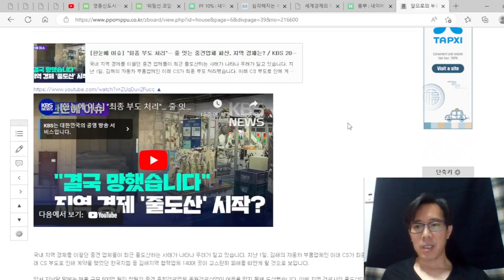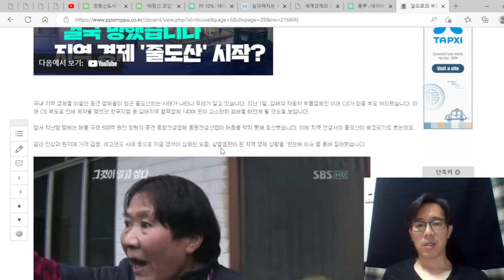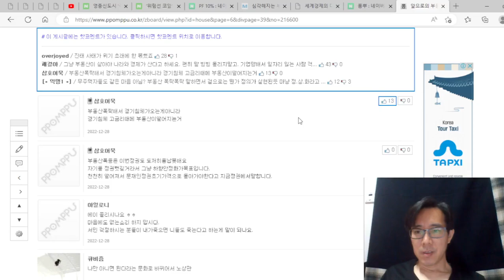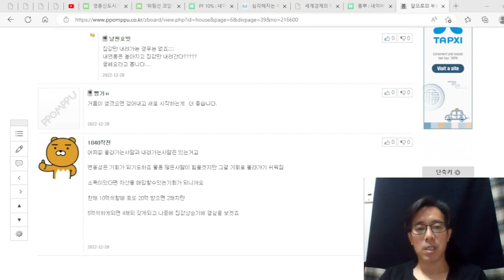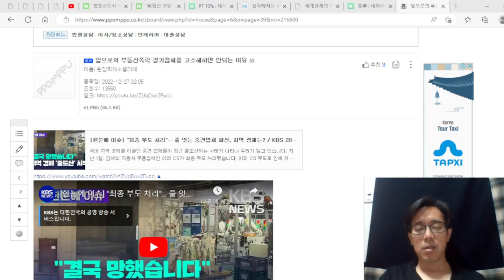앞으로의 부동산폭락 경기침체를 반기면 안되는 이유, 어느 분의 글을 읽으며 든 생각들